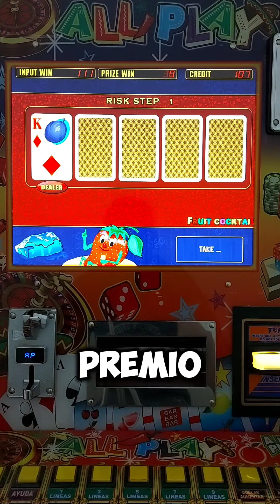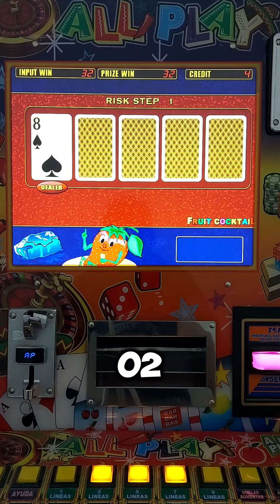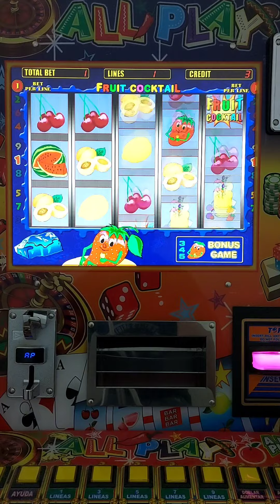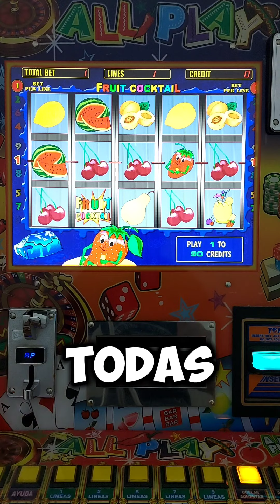SAQUÉ 3 PIÑAS 🍍🍍🍍 CON SÓLO $50 PESOS 🤑🤑🤑 | Moneditas Oficial 🍓